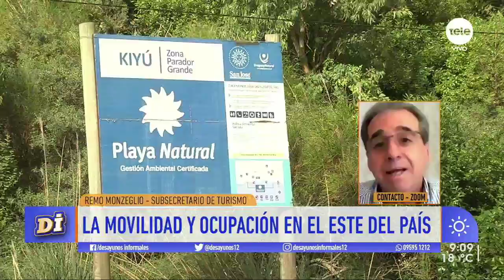Remo Monzeglio: "No podemos hacer futurología, tenemos que ir día a día analizando cada situación"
El subsecretario de turismo conversó sobre el movimiento de los uruguayos por la zona este del país, las expectativas para la temporada, el turismo interno y el impacto tanto en lo económico como en lo laboral de las agencias de viaje.